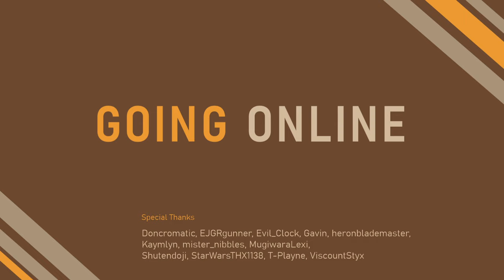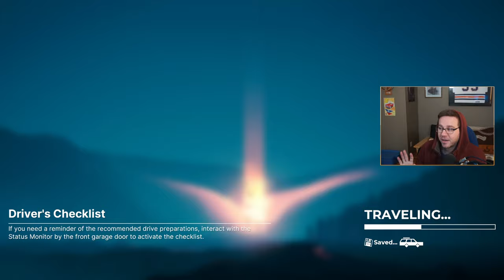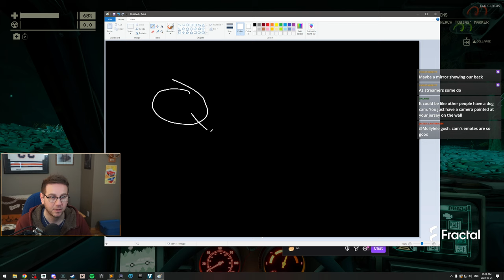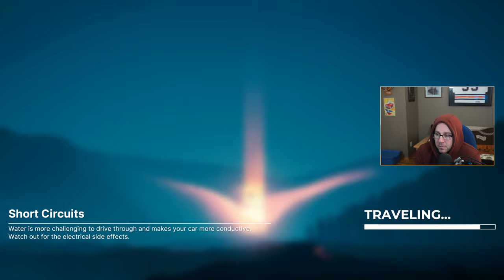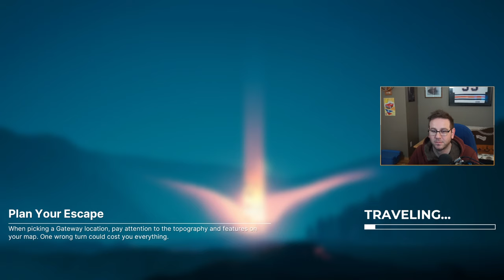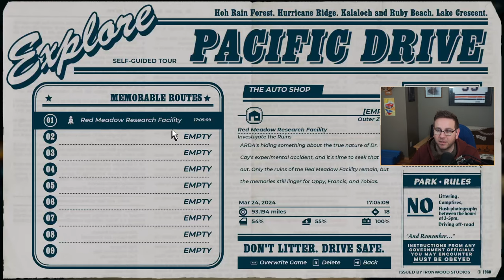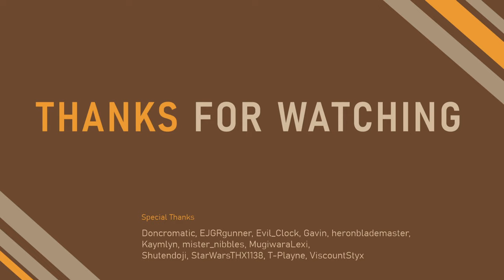The Inner Wall - Ep 3 Pacific Drive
Pacific Drive - First Playthrough

Today the spooky meter is dialed up. We continue our driving adventures, trying to explore and survive in this West coast Lore filled world.

0:00 Stream Start
3:39 Booth
6:20 Game Start
12:26 Run 13
29:11 The Auto Shop
39:45 Run 14
52:41 Game Resumes
57:45 Nope!
57:58 Run 14
1:14:07 The Auto Shop
1:41:49 Game Resumes
1:42:17 Serge Trailblazer Yager
1:42:54 The Auto Shop
1:45:28 Run 15
2:18:14 More Spooky Foliage
2:18:58 Lunch Break
2:29:55 Serge's Impeccable Timing
2:30:33 Game Resumes
2:33:33 Jumpscare (Loud)
2:34:10 Run 15
2:59:16 The Auto Shop
3:07:56 Serge Sasses Atarka
3:08:50 The Auto Shop
3:23:55 Run 16
3:34:08 OW
3:34:20 Run 16
3:51:45 The Auto Shop
4:01:17 For Once Not Off By One
4:01:33 The Auto Shop
4:05:32 Game Resumes
4:07:16 Run 17
4:15:46 Geyser Show
4:16:12 Run 17
4:17:28 Tourist Trap
4:18:13 Run 17
4:20:50 Door's Haunted
4:22:30 Run 17
4:37:43 The Auto Shop
4:54:39 Fast Not Safe
4:55:38 The Auto Shop
5:05:10 Run 18
5:09:10 Jumpscare (Loud)
5:09:43 Run 18
5:45:22 Game Resumes
6:00:19 Serge Summarizes The Game
6:01:03 The Auto Shop
6:24:24 New Decal
6:27:35 The Auto Shop
6:32:34 Wrap Up